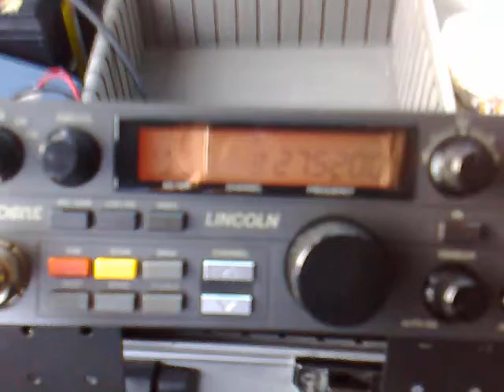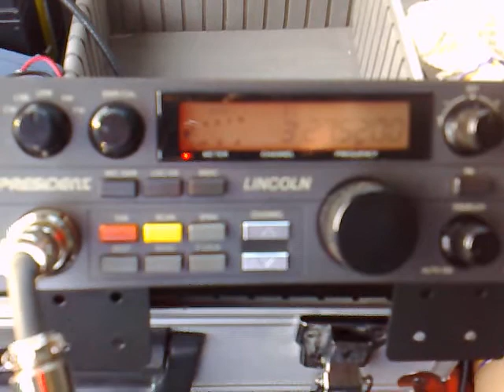13DA010 - QSO on 1st September 2009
13DA010 in QSO with me on September 1st 2009. My mobile holiday station 161/13EL121 on 11m. DX activation static mobile from south Poland, 50km south from Katowice.